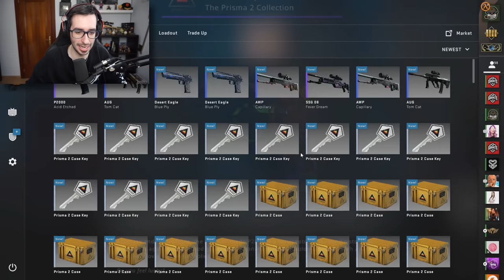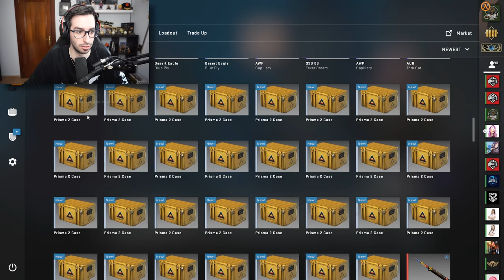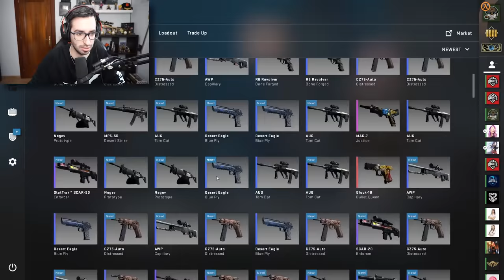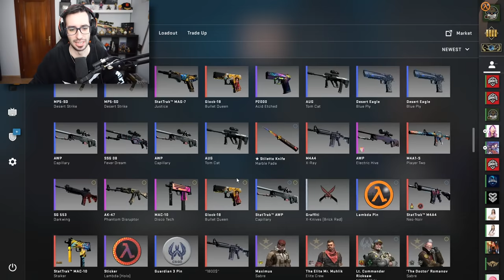SOY EL ÚNICO QUE NO HA CONSEGUIDO EL CUCHILLO